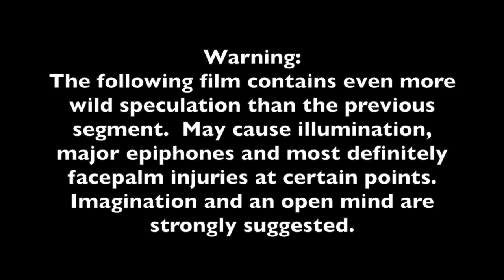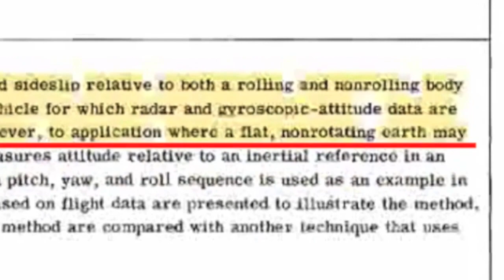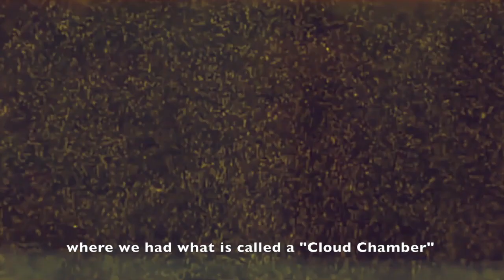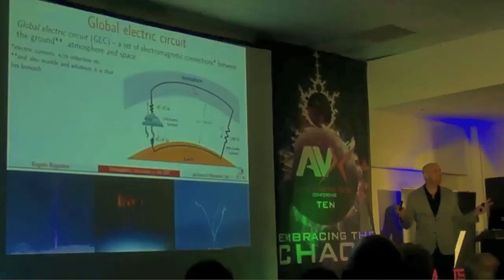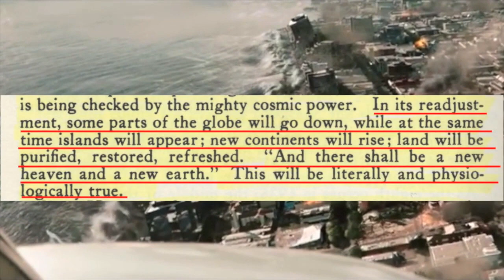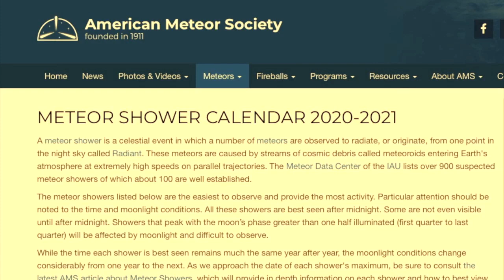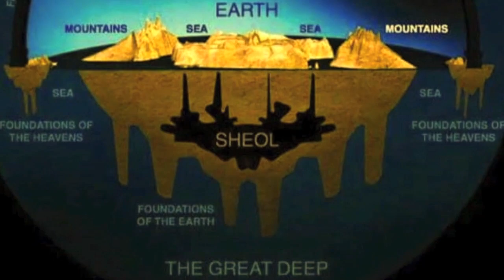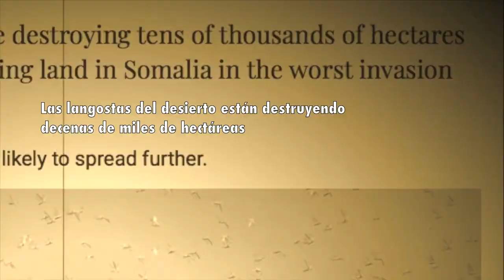El Reseteo Cataclísmico FINAL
Finalmente los Spacebusters terminan su serie del reseteo cataclísmico (Parte 6C) con un documental de hora y media en el que cubren eventos cosmológicos actuales, modelo esférico vs tierra plana, NASA, diluvios bíblicos y el EMPCOE (Evento de Cambio de Plasma Electromagnético), el cual tiene una micro demostración con plasma en laboratorio.

Si llegaste acá por primera vez, te recomiendo que mires los episodios previos: